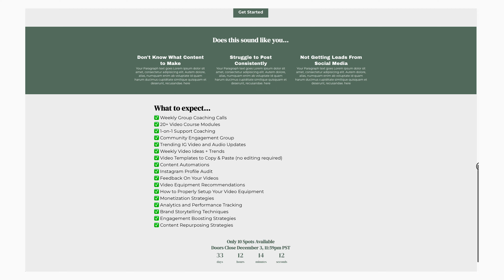I'm shutting down my six figure agency...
Are you a real estate professional ready to scale up your content?

Content Collective is an exclusive community for real estate professionals where we teach you how to leverage YouTube to generate consistent, high-quality leads with just 1 hour per week.

The 5 Biggest Social Media Trends in 2024

In this video, I shared where social media is headed this 2024 and ways on how you can grow your business this year.

This video will cover:

✅  The next phase of content creation and individualistic branding
✅  How social media users evolved in consuming content
✅  Ways on how you can differentiate yourself from other Creator Entrepreneurs
✅  How you can future-proof your brand and business this year and beyond

⬇️ More stuff you should check out ⬇️

**CRM SOFTWARE I USE**

*Commission eligible

**YOUTUBE ANALYTICS SOFTWARE**

*Commission eligible